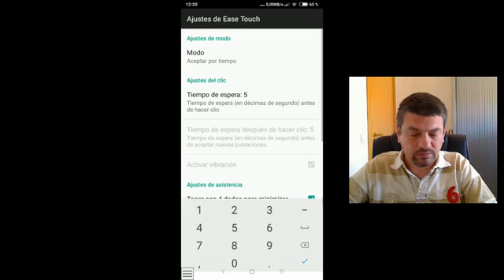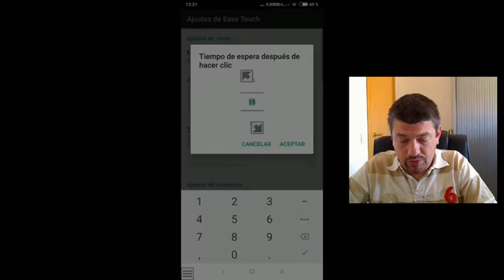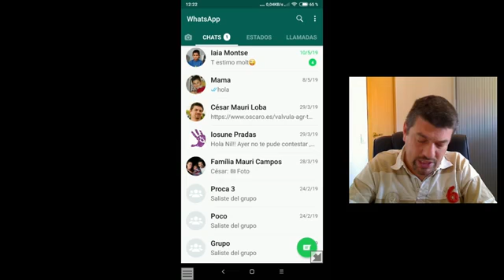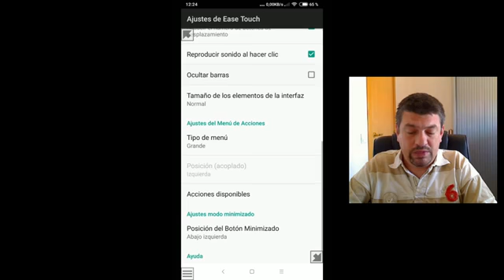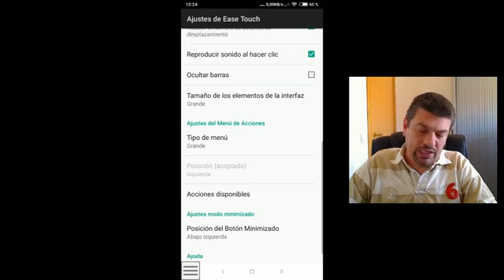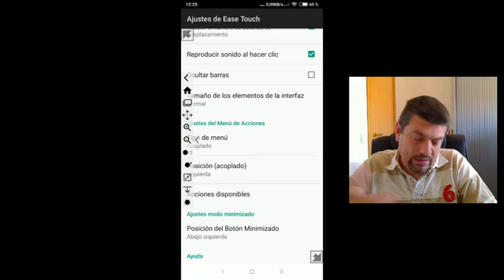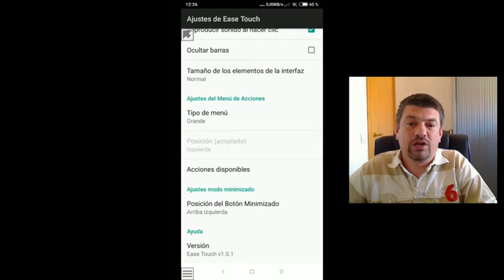5. Ease Touch Opciones de configuración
Ease Touch es una aplicación que te permite controlar por completo tu dispositivo Android con un solo dedo.

Su funcionamiento se basa en un sistema que captura todos los toques en la pantalla y que permite distinguir entre los movimientos que son voluntarios y los involuntarios. Así, podrás realizar la mayoría de gestos estándar para el control del dispositivo con un solo dedo y sin que cuenten los movimientos no deseados; por ejemplo: toque, doble toque, arrastrar, deslizar, pellizcar, etc.

Esta aplicación ha sido diseñada pensando en personas con lesiones cerebrales traumáticas, parálisis cerebral, esclerosis múltiple, parkinson, temblores esenciales, o afectaciones similares.